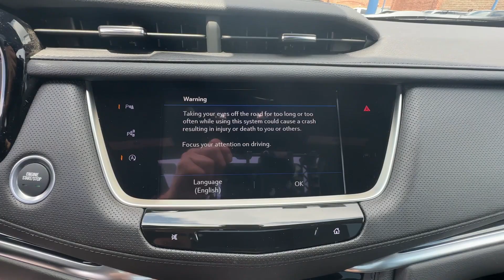2024 Cadillac XT5 AWD Premium Luxury Columbus, Dublin, Worthington, Easton, Westerville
2024 Cadillac XT5 AWD Premium Luxury
1GYKNDR46RZ751209

With our large New Cadillac Inventory, we have the perfect new car, truck or SUV to fit your needs!

With our large Pre-Owned Inventory, we have the vehicle you’re looking for!

This 2024 Cadillac XT5 AWD Premium Luxury is full of phenomenal features such as:

Thank you for considering Germain Cadillac of Easton as your premier Ohio Cadillac dealer. We look forward to helping you with all your new car needs and hope to see you soon!